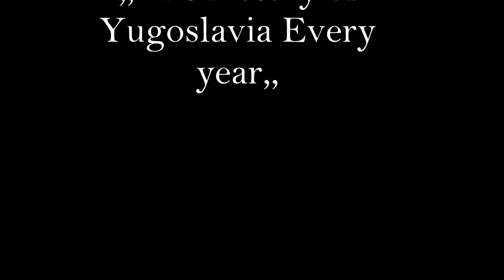The history of Yugoslavia: Every Year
-Yugoslavian anthem